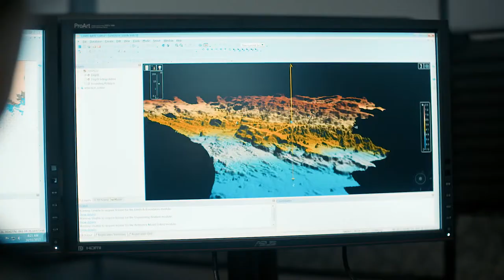Maurice Lamontagne Institute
The Maurice Lamontagne Institute has been open since 1987. Located in Mont-Joli, Quebec, it employs some 300 people in two main areas: ocean science and aquatic ecosystem management.